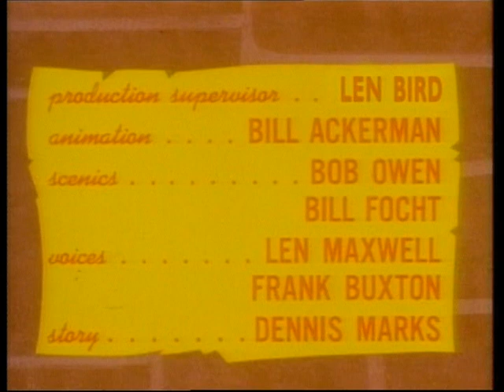Batfink E036. The Human Pretzel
A contortionist called the Human Pretzel has stolen a box of diamonds and is hiding out at a carnival.